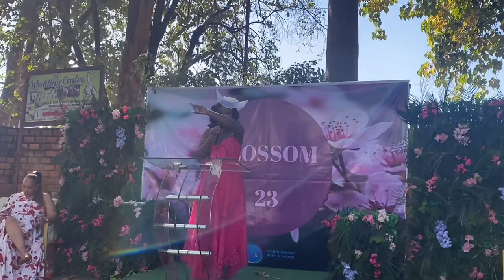BECOMING YOU BLOSSOM 2023//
The event had amazing speaker
- Lulu Hangala “wood kitchen “
- Mary Fawaz “Revive”
- Clara “Black garlic”
- Maureen Kuwenda “YWWAV”

Kitwe definitely blossomed!!!

An experience I’ll forever remember